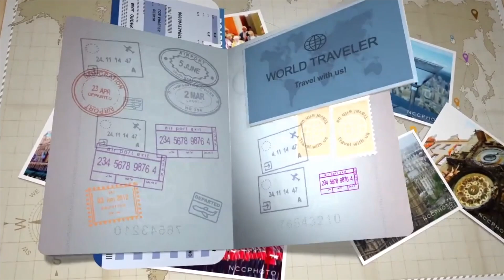SATVIK DANCING ON STREET 😂 || INDIAN LIFE IN RUSSIAN STYLE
NAMASTE DOSTO 🙏  kaise ho aap sab !